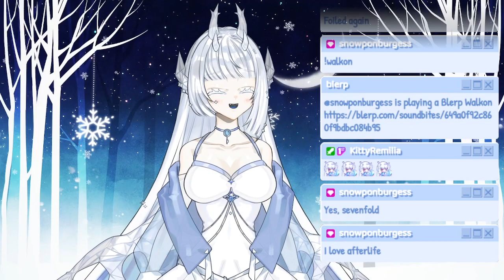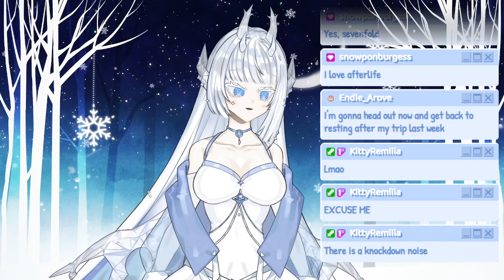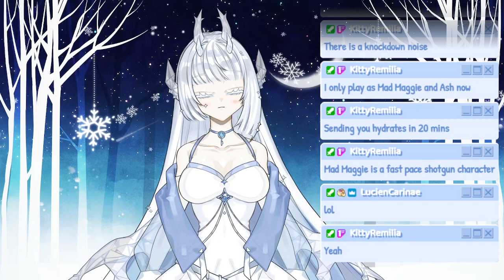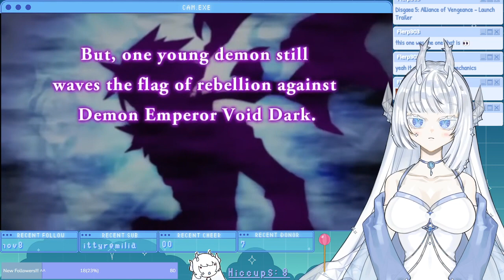[DMC3] I forgot how to playyy let's go!!! ^^❄️🐉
originally streamed at twitch on 06/26/23

*Some parts of the stream may be muted or cut due to copyright.